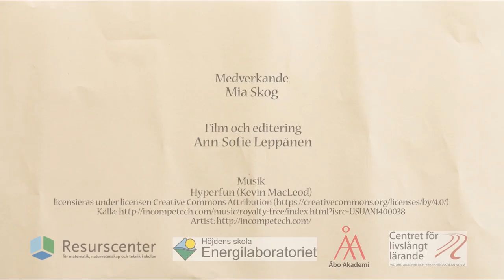RC:s Julkalender lucka 5 - Ett experiment om potentiell energi